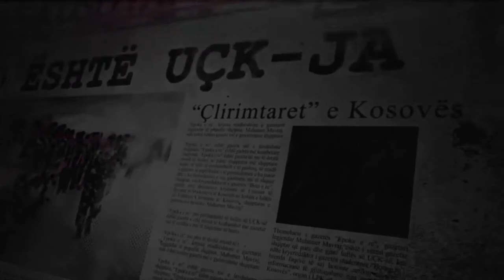Pavarsia e Kosovës ( TikTok